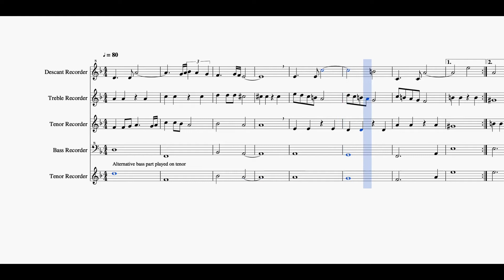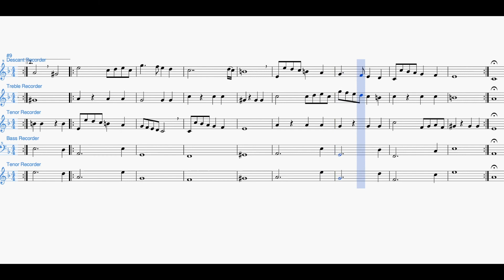Pavan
for SATB recorders. Composed and performed here by yours truly.
A Pavan is a dance, think couples hand-in-hand walking slowly around the room and that's not far off.